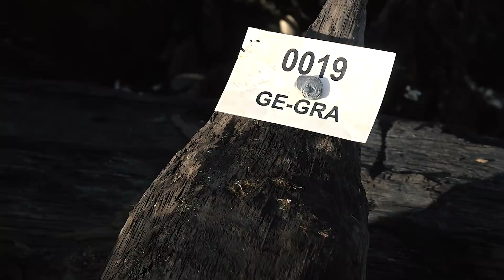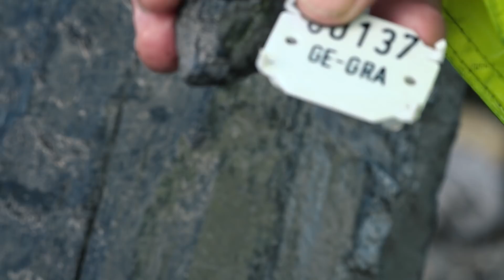Fouilles archéologiques au lac Léman / Genève - Suisse 23 janvier 2018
Images Henri-François Dubois Line Press Suisse - RUSHES NO COMMENT.